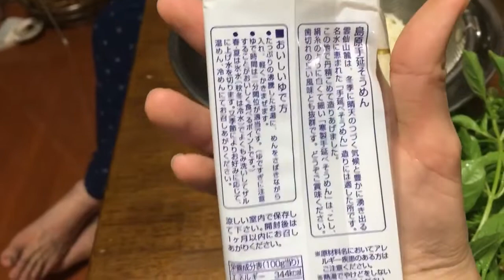ญี่ปุ่นก็มี เส้นขนมจีน? คนไทยในญี่ปุ่น ใช้อะไรแทนเส้นขนมจีน